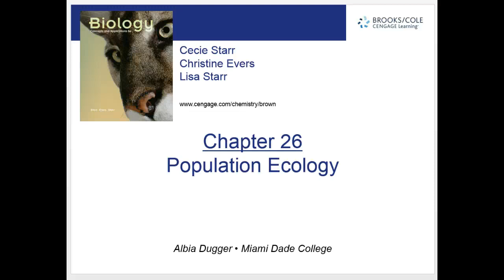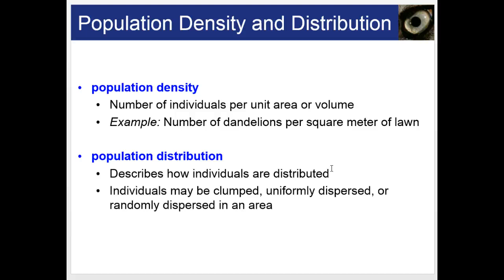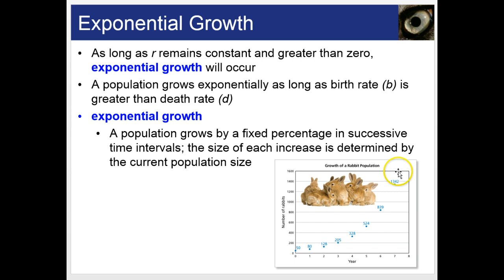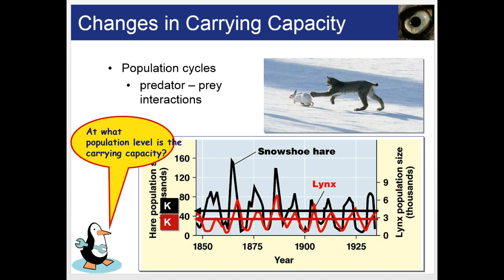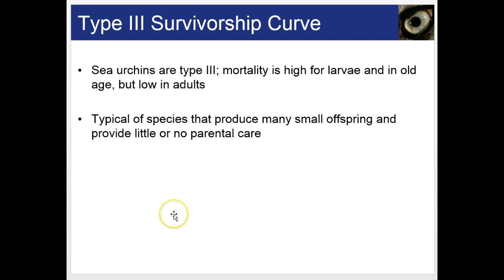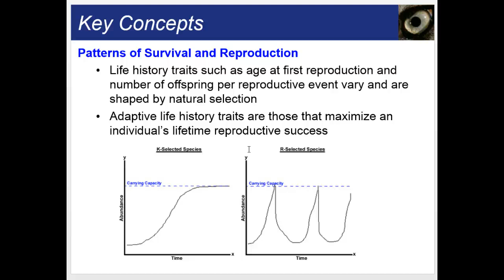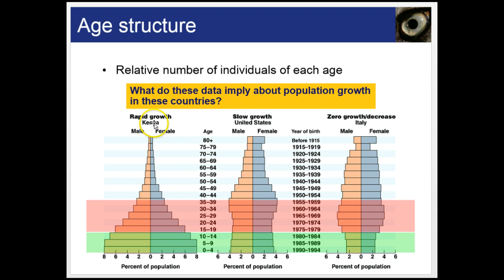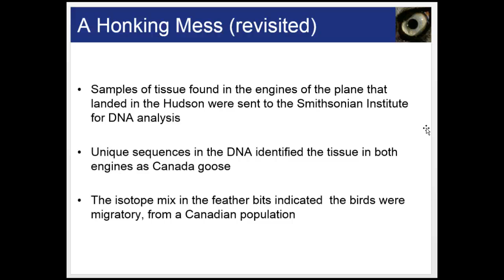Chapter26 Population Ecology Lecture Video